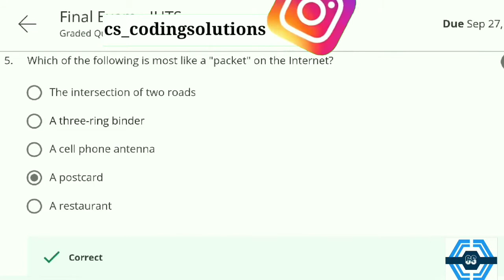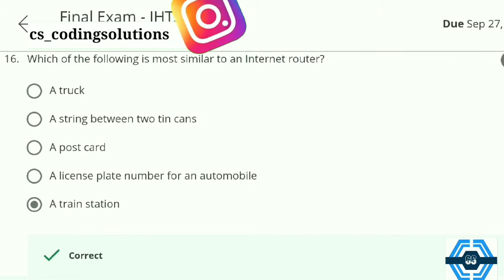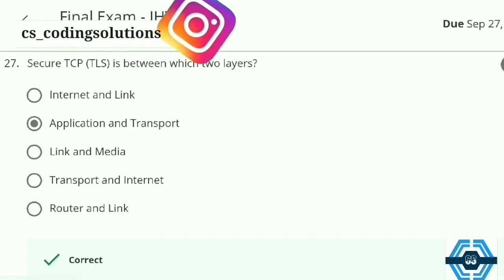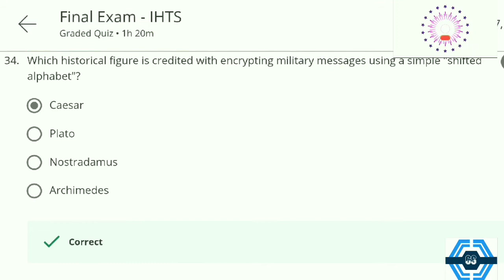Internet History Technology And Security : Coursera - Final Week Quiz Answers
This video is for providing Quiz on Internet History ,Technology And Security.
This Course is provided by COURSERA - Online courses
This video is made in topic of Internet History, Technology And Security